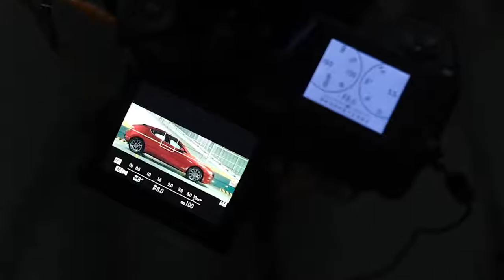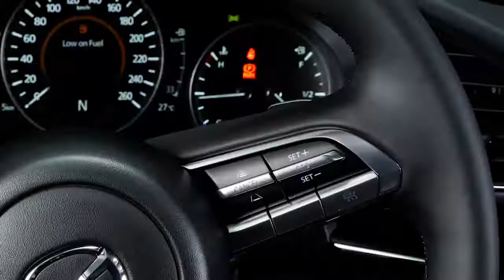Mazda and Fujifilm collaboration to capture the captivating aesthetics of The ALL-NEW MAZDA3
ALL-NEW MAZDA3 2020 a magnificent sedan with a hatchback variant.
this car is a well-engineered wait for more, we will upload the specifications and features soon.